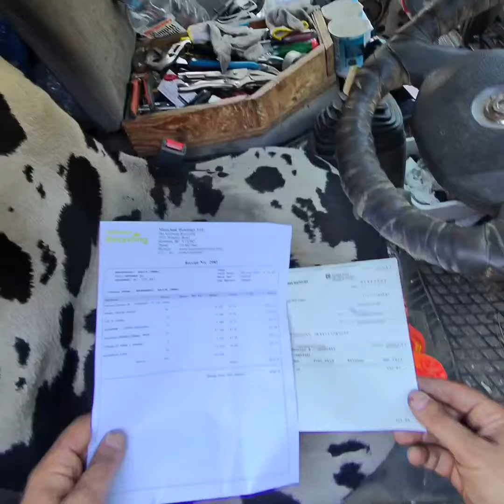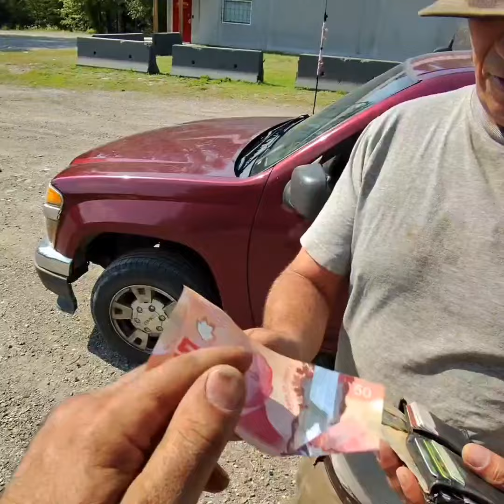Scrapping out a $4000 pair of Ralph Lauren nightstands.